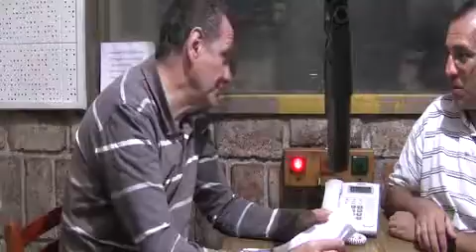Resonando en Fénix, 19-12-2016 (2 de 2)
Audición del Dr. William Yohai, donde se analizan temas de política económica, de derechos humanos y de actualidad. "Resonando" se emite por Radio Fénix CX 40 AM (todos los lunes de 21:00 a 22:00 hs.)
Su libro: "Socialismo o Muerte"
Para enviar mensajes de texto al programa: 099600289